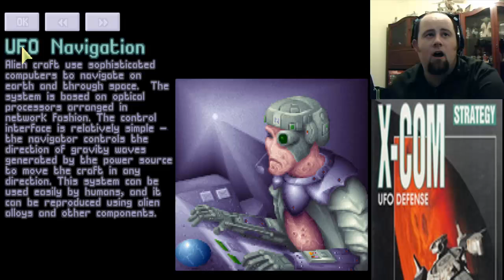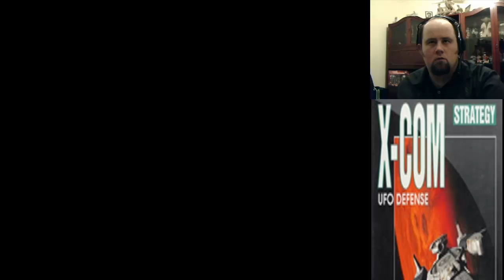Lets Play Xcom UFO Defence series 2 Part 15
Reloaded after the Madness that Captain Maz had!! Bruce is back and time to show them how we do things!